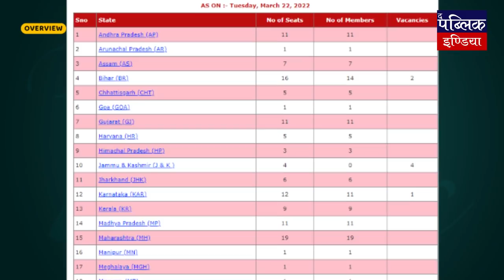Is AAP preparing to become a national party | Overview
In this episode of Overview, Senior Journalist and Founder The Public India, Anand Vardhan Singh talks about the Former cricketer in the Indian national team Harbhajan Singh and Aam Aadmi Party (AAP) MLA and co-incharge of the political affairs in Punjab Raghav Chadha are among the five people nominated by the AAP for the March 31 Rajya Sabha polls.
The other nominees are Ashok Mittal, founder of the Phagwara-based Lovely Professional University (LPU); Sandeep Pathak, an assistant professor at IIT, Delhi; and Sanjeev Arora, a Ludhiana-based textile businessman.
All five party nominees filed their nomination papers at the Punjab Vidhan Sabha complex in Chandigarh.